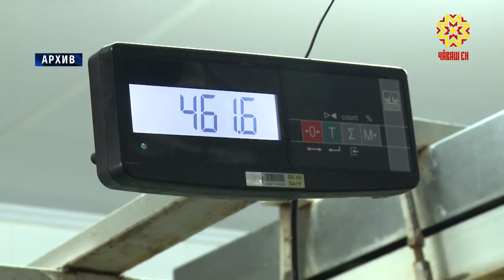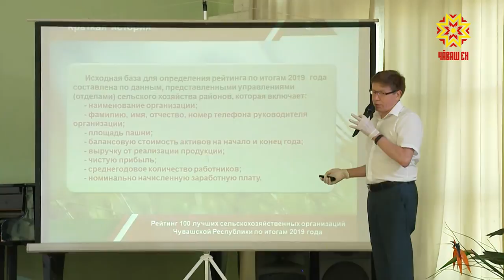Стратегие аграрисем сӳтсе яврĕç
Ял хуçалăх тытăмĕнче ĕçлекен йыш ватăлса пыни, пысăк лавкка сечĕсем пĕчĕк предприятисемпе ĕçлеменни, ял хуçалăх продукцин пысăк пайне республикăра тирпейлеменни -  çак тата ытти йывăрлăха мĕнле çĕнтермелле. Ыйтусен хуравне республика аталанăвĕн стратегийĕнче палăртĕç.